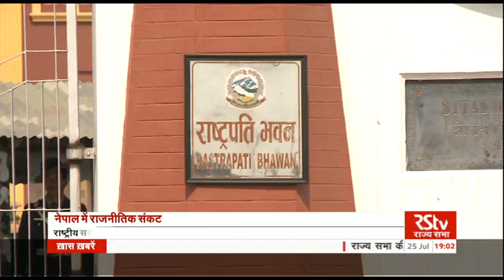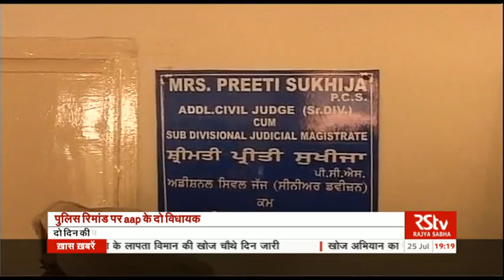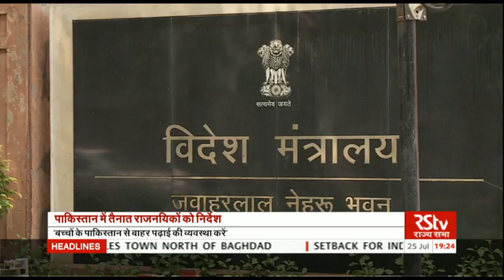Hindi News Bulletin | हिंदी समाचार बुलेटिन – July 25, 2016 (7 pm)